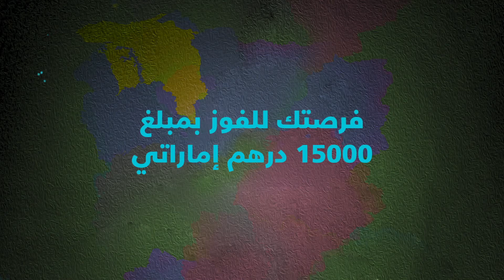WFM Murals Art Competition 2020 | Waterfront Market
دعوة لجميع فناني الجداريات للمشاركة في مسابقة جداريات وفنون 2020 في ماركت الواجهة البحرية بالتعاون مع هيئة دبي للثقافة والفنون! موضوع هذا العام هو أبطال الصف الأول! سارعوا بارسال إبداعاتكم قبل 15 أكتوبر 2020، واحصلوا على فرصة للفوز بجائزة بقيمة 15,000 درهم إماراتي.